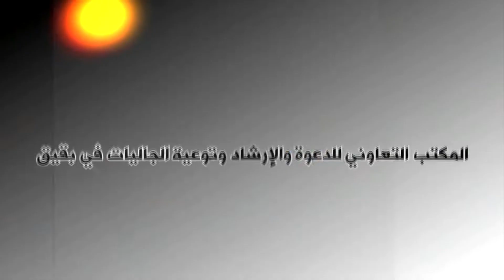سبب قيام العالم من أجل مقتل الصحفي لفضيلة الشيخ علي بن صالح المري